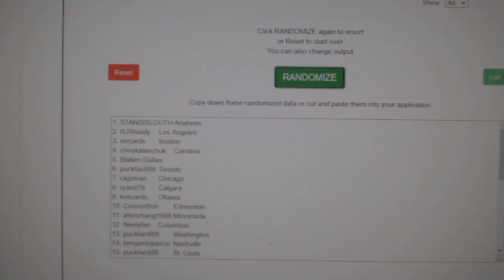Multi Randoms - C&C GB #12,410